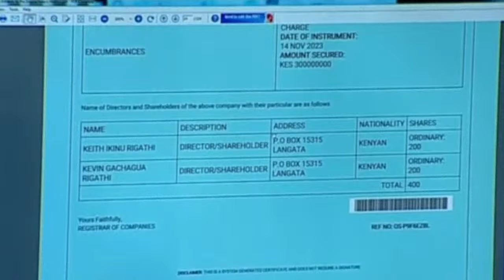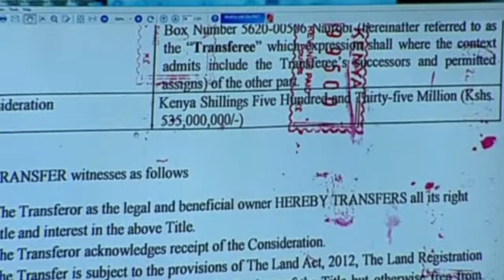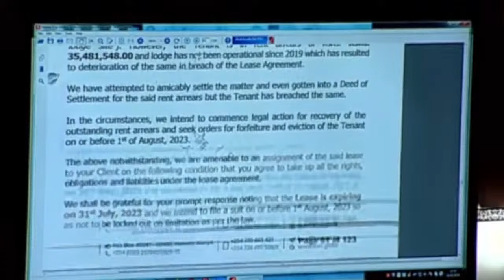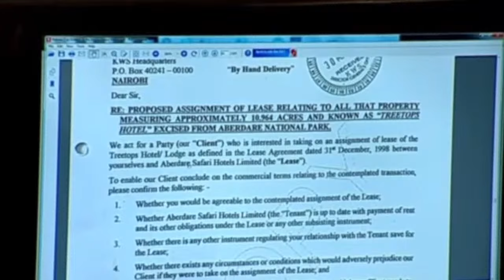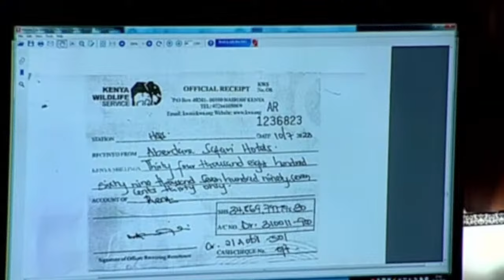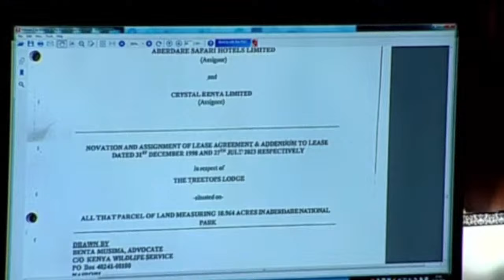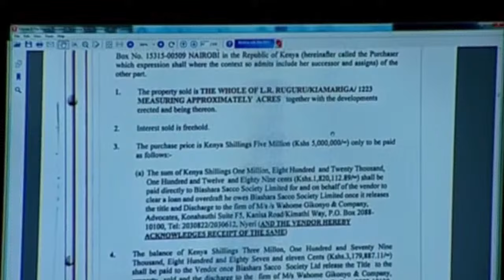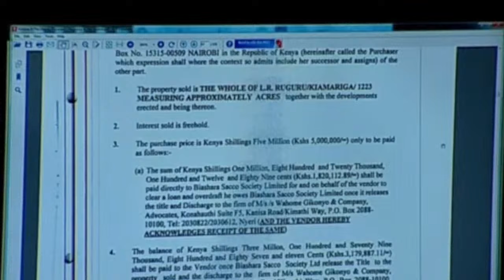DRAMA AS MP MWENGI MUTUSE TESTIFIES AGAINST DP GACHAGUA IN SENATE